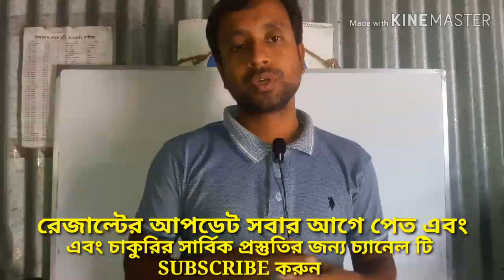প্রাথমিক সহকারী শিক্ষক নিয়োগ পরীক্ষা-২০১৮ এর রেজাল্ট প্রকাশের নতুন তারিখ।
প্রাথমিক সহকারী শিক্ষক নিয়োগ পরীক্ষা-২০১৮ এর রেজাল্ট প্রকাশের নতুন তারিখ। প্রাথমিক সহকারী শিক্ষক নিয়োগ প্রস্তুতি-২০১৯,বিসিএস প্রিলিমিনারী প্রস্তুতি,primary assistant teacher preparation -2019,primary circular -2018,BCS preliminary preparation, bank job preparation,বাংলা,ইংরেজি,গনিত,সাধারন জ্ঞান।This chanel help everyone all kinds of job preparation.